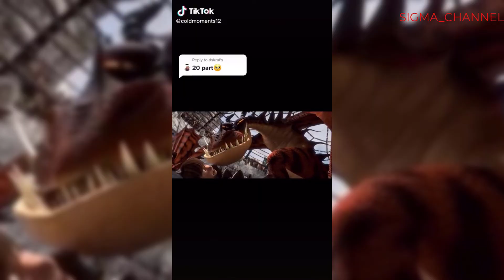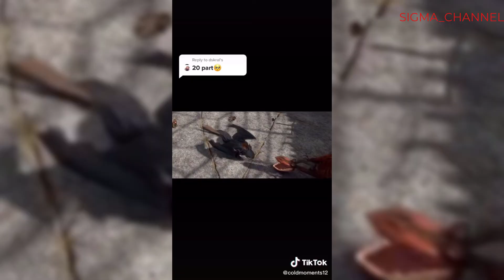🥶Coldest Moments Compilation | SIGMA TIK TOK COMPILATION #5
Coldest Moments Tiktok Compilation - Sigma TikTok